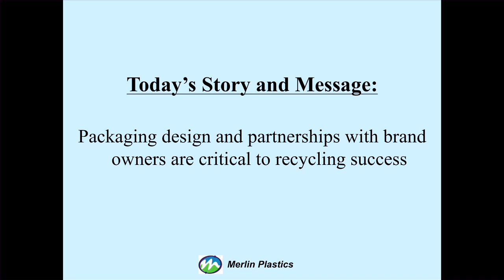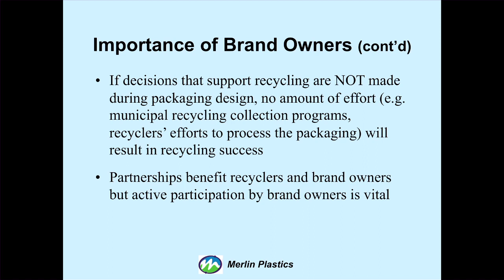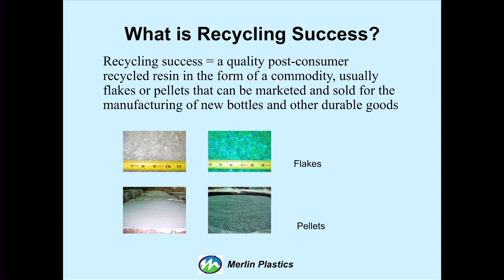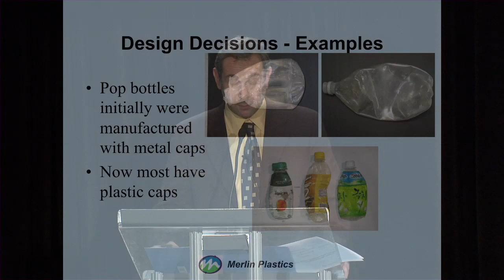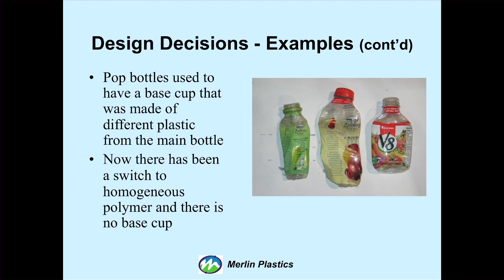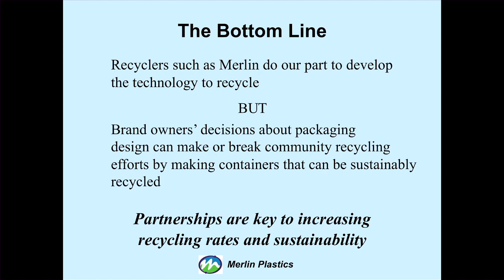Zero Waste Challenge Conference 2011 - Tony Moucachen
Tony Moucachen is the President of Merlin Plastics, the largest plastics recycling company on the West Coast.